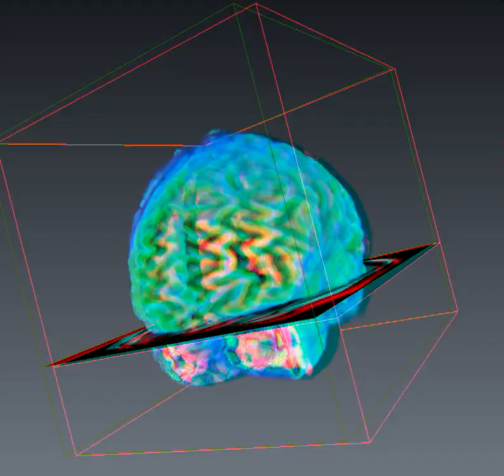3D MRI Brain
3D MRI Brain